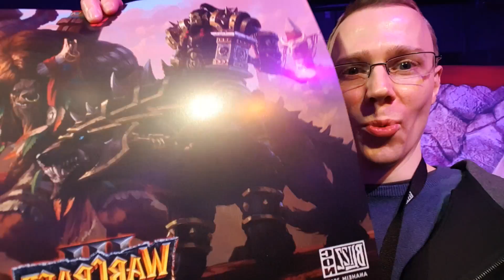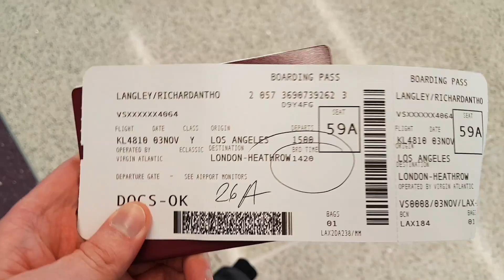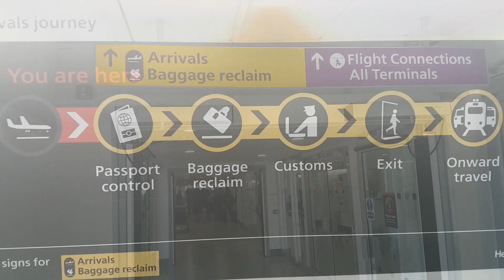WTii Goes to Blizzcon Part 4 | Final Part!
Thanks to Blizzard for inviting me to Blizzcon 2019 & paying for my Flight/Hotel & Blizzcon Tickets, so a Big Thanks to You for the opportunity!

I wasn't specifically asked to do anything other than cover the events & as I really enjoy the natural experience of vlogging I was excited to try & compile as many awesome Blizzcon experiences into a "WTii Goes to Blizzcon" series broken into multiple parts.

I hope you enjoy this video as much as I enjoyed putting it together!